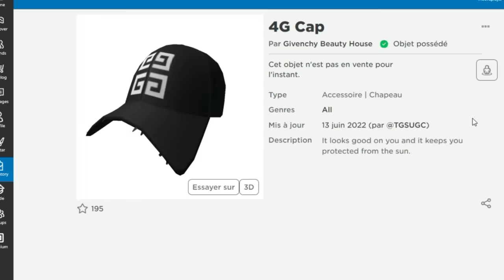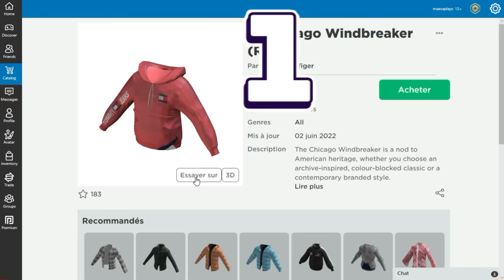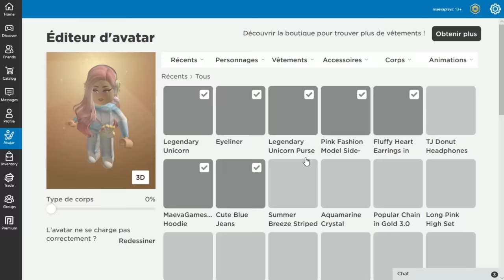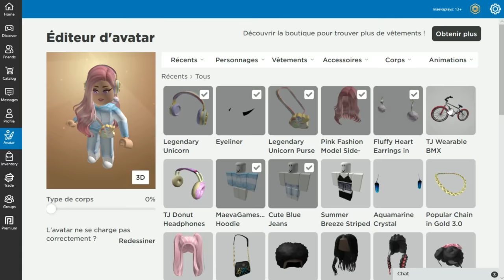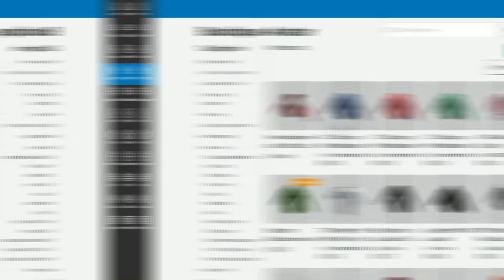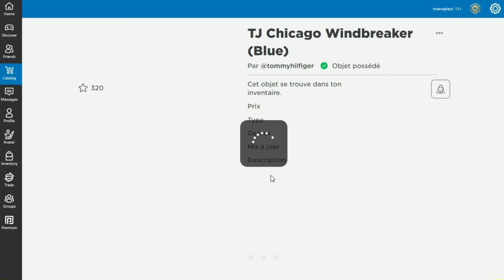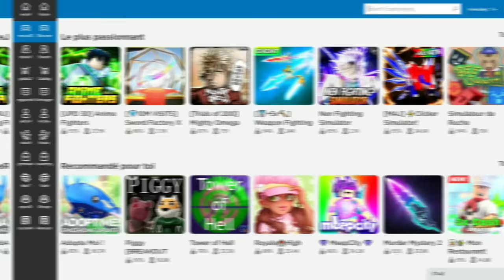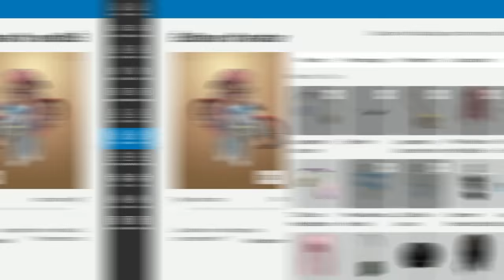NOUVEAUX VÊTEMENTS ET ACCESSOIRES GRATUITS MAGNIFIQUES À NE PAS RATER! TUTO FACILE! ROBLOX